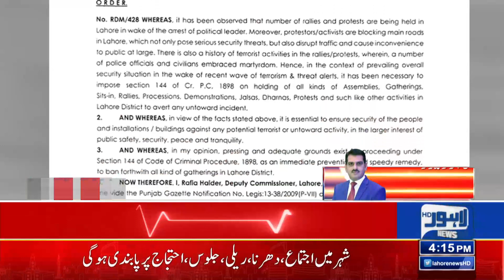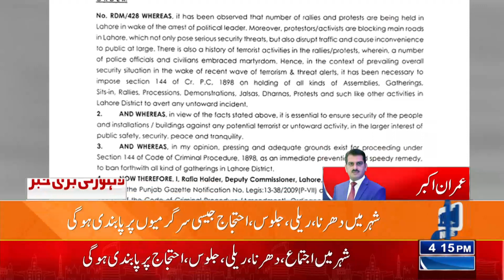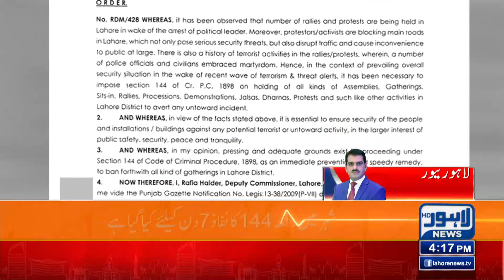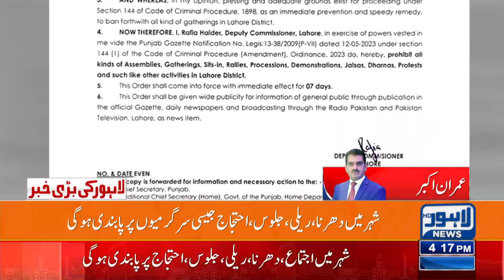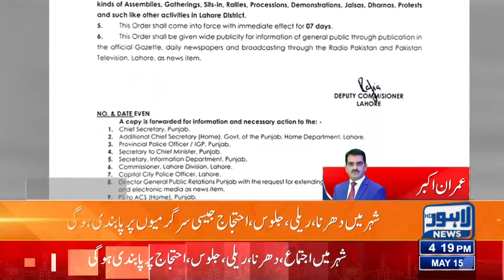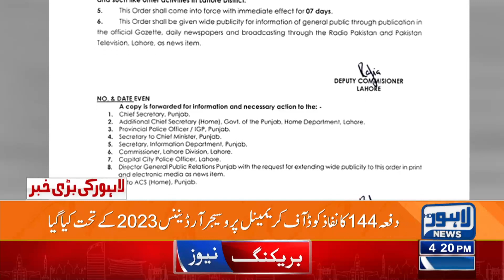Big Notification Has Been Issued | Lahore News HD